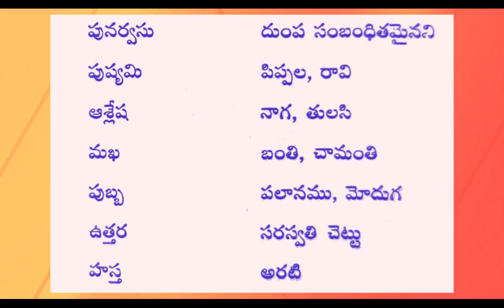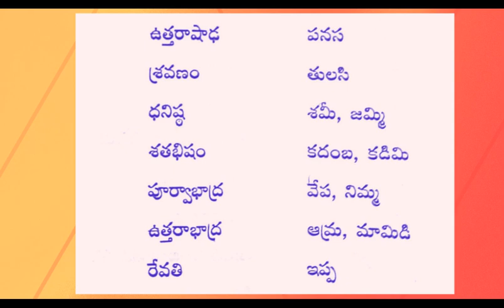ధర్మ సందేహాలు 79 Iజీవిత సత్యాలుI Telugu facts in life I Motivational words I Taala patralu I CNS TV